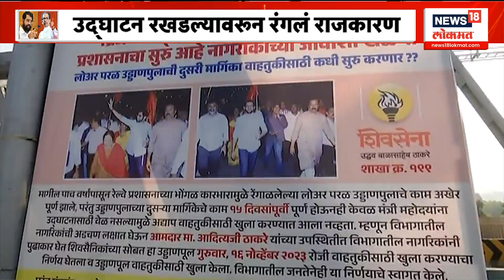Lower Parel Bridge | पुलाच्या कामाचं श्रेय घेण्यासाठी ठाकरे-शिंदेंमध्ये चढाओढ | Thackeray VS Shinde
The Delisle Bridge in Mumbai was inaugurated on Thursday. The work of this bridge was stopped for five years. Now Shiv Sena led by Thackeray and Shinde is fighting over taking credit for this bridge.

गुरुवारी मुंबईतील डिलाईल रोड पुलाचं उद्‌घाटन करण्यात आलं. पाच वर्षांपासून या पुलाचं काम रखडलं होतं. आता या पुलाचं श्रेय घेण्यावरून ठाकरे आणि शिंदेंच्या नेतृत्वातील शिवसेनेत चढाओढ लागलीय.